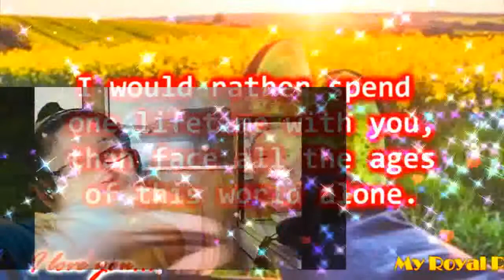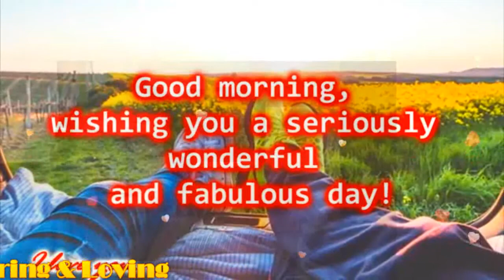ZZZZI'LL BE THERE SIME FINAL